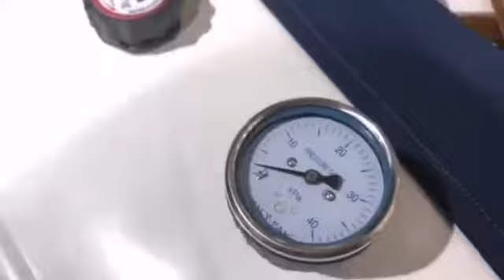how to operate the hyperbaric chamber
Model name: ST801